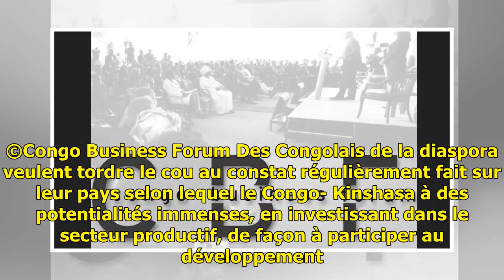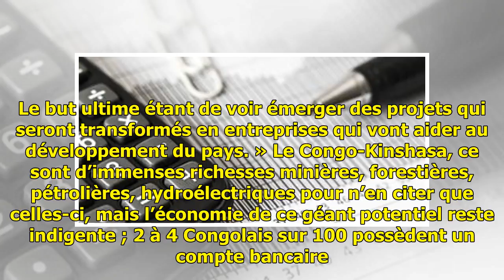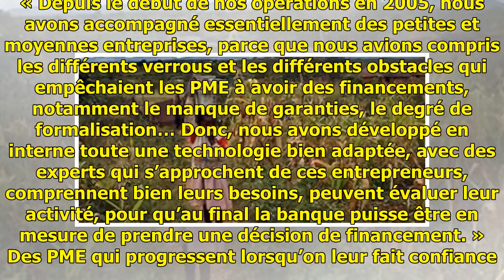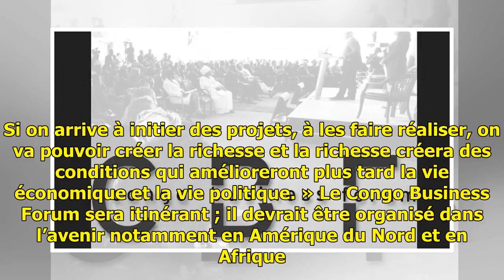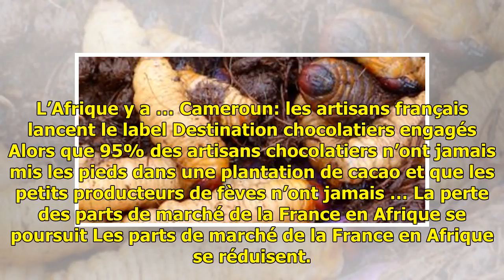La diaspora de la RDC déterminée à enclencher le développement via l’entrepreneuriat - RFI